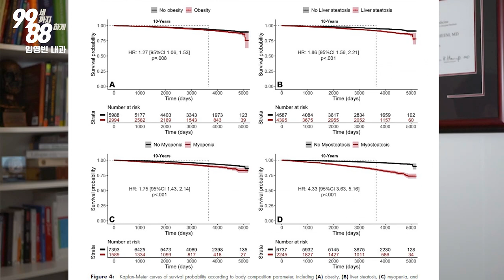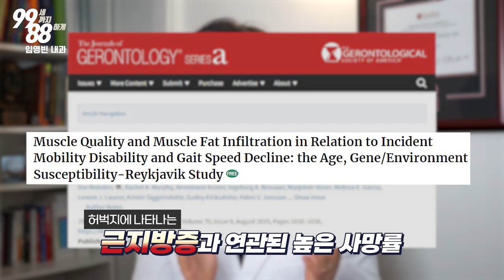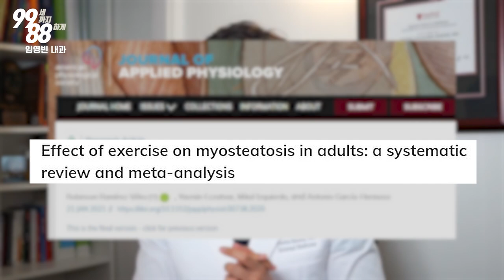“근지방증?” - 인공지능이 발견한 근육 마블링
영상의학과 최고 저널인 Radiology에 실린 최근 연구가 밝힌 건강의 비결은 무엇인지 알아봅니다.

[신간안내]   『미국 상위 1% 부자들의 7가지 건강 습관』
📌 비결1: 내 근육 사용법을 안다.
📌 비결2: 내 마음 사용법을 안다.
📌 비결3: 내 약 복용법을 안다.
📌 비결4: 내 두뇌 사용법을 안다.
📌 비결5: 나만의 건강검진 스케줄을 안다.
📌 비결6: 병원 사용법을 안다.
📌 비결7: 삶의 마지막을 준비한다.

※ 저자 수익 전액을 비영리 기관에 기부할 예정입니다. 많은 관심 부탁드립니다. ※

(2023년 4월 15일까지 유효하며, 계정당 1회 사용 가능합니다)

1. 임영빈 내과 (엘에이 오피스)

2. 임영빈 내과 (가디나 오피스)